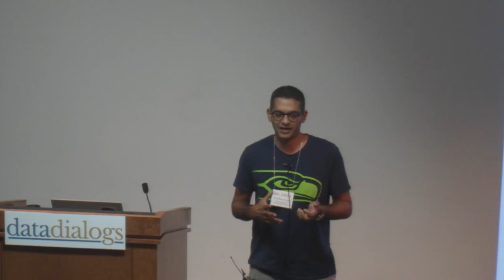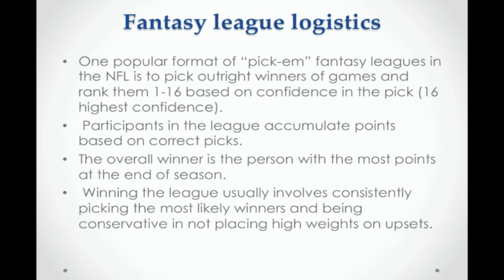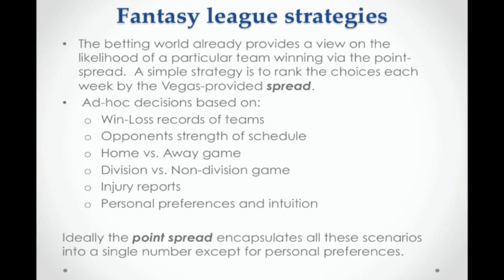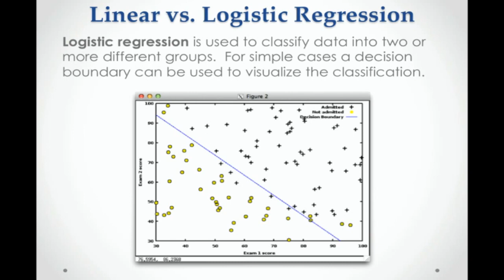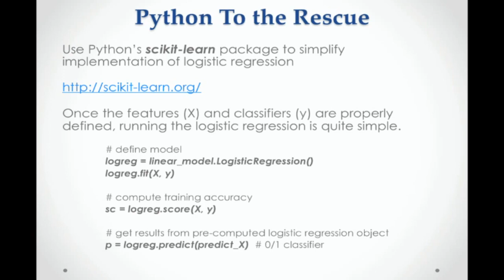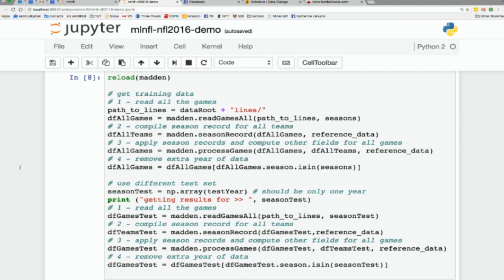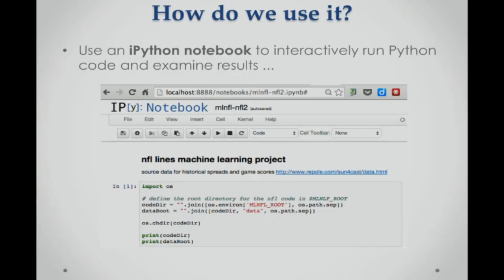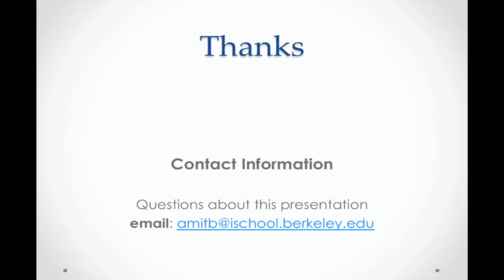Using Machine Learning for Predicting NFL Games | Data Dialogs 2016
You are a HUGE football fan.  Every week you pick winners in an NFL pick-em' league. Somehow, all that fan experience doesn't translate into consistently winning your league. Perhaps you need a more systematic approach that takes some of the emotion out of it.

Where to start? Betting spreads provide a consistent and robust mechanism for encapsulating the variables and predicting outcomes of NFL games. In a weekly confidence pool, spreads also perform very well as opposed to intuition-based guessing and "knowledge" from years of being a fan.

Can we do better? In this talk, we will discuss an approach to use machine learning algorithms to make improvements on the spread method of ranking winners on a weekly basis as an exercise in winning your friendly neighborhood confidence pool.

Amit Bhattacharyya
Senior Data Scientist

Amit is the Senior Data Scientist at Teachers Pay Teachers, an online marketplace for teachers to buy, sell and share original educational resources. At TpT, Amit works on developing both technical and modeling infrastructure to analyze customer behavior and ways to more effectively connect buyers and sellers.

Amit also teaches in the MIDS program at the UC Berkeley School of Information. He received a Ph.D. in physics from Indiana Universtiy. Previously, he did a two-year stint in advertising, and worked as a quantitative analyst at various banks and hedge funds for twelve years. In his spare time, he likes to plan skiing and backpacking trips, and dabble with machine learning algorithms for fantasy football.